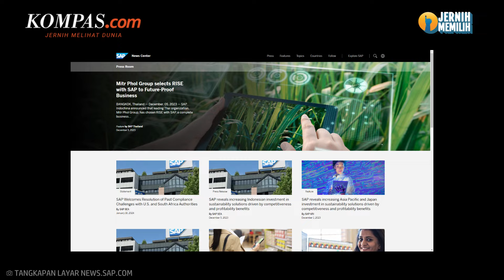Perusahaan Software Jerman Didenda Rp 3,4 T karena Dugaan Suap Pejabat Indonesia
Perusahaan perangkat lunak (software) asal Jerman, SAP dijatuhi sanksi denda lebih dari 220 juta dollar AS atau sekitar Rp 3,4 triliun atas tuduhan suap yang melibatkan pejabat pemerintah di seluruh dunia, termasuk Indonesia.

Uang tersebut dibayarkan untuk menyelesaikan penyelidikan Departemen Kehakiman Amerika Serikat (AS) dan Komisi Sekuritas dan Bursa AS (SEC) karena dinilai melanggar Undang-Undang Praktik Korupsi Asing (FPCA).

Video Jurnalis: NIS
Penulis: Divaa Lufiana Putri
Penulis Naskah: Arini Kusuma Jati
Narator: Arini Kusuma Jati
Video Editor: Dimas Septian Adiyathama
Produser: Farid Firdaus